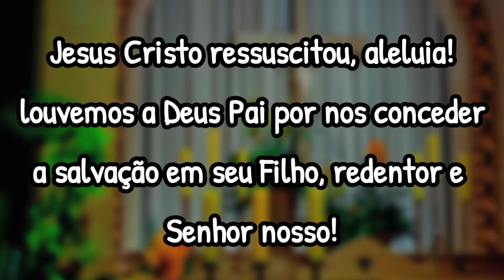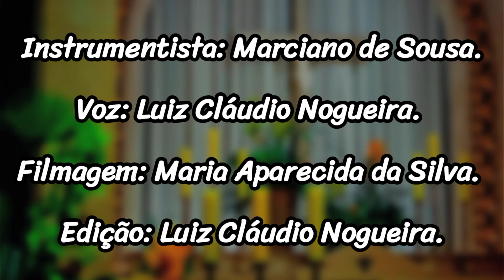CELEBRAI A CRISTO, CELEBRAI! | (Canto de Envio | Tempo Pascal) | Letra & Música: Gary Oliver.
CELEBRAI A CRISTO, CELEBRAI!
(Canto de Envio | Tempo Pascal)

Letra & Música: Gary Oliver

Celebrai a Cristo, celebrai, / celebrai a Cristo, celebrai! / Celebrai a Cristo, celebrai, / celebrai a Cristo, celebrai

Ressuscitou, ressuscitou /  Ele vive para sempre!

Vamos celebrar / vamos celebrar!
Vamos celebrar / ressuscitou o meu Senhor!

Instrumentista: Marciano de Sousa.
Voz: Luiz Cláudio Nogueira.
Filmagem: Maria Aparecida da Silva.
Edição: Luiz Cláudio Nogueira.